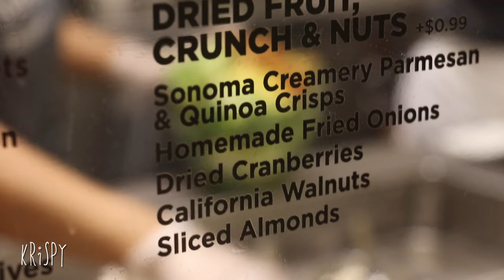WORLDS BIGGEST BOOMBOX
The Bumpboxx is the worlds largest boombox.